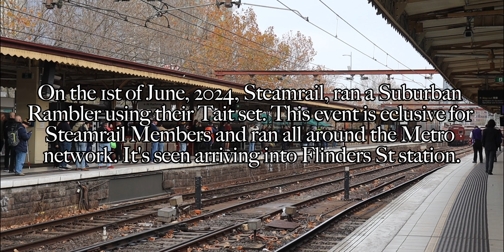Red Rattler around Melbourne | Suburban Rambler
On the 1st of June, 2024, Steamrail ran a Suburban Rambler event using their Tait set. This tour ran around Melbourne on 4 different Metro lines. Thanks to @joshplaysonyt4481  for the clip of the Tait departing Flinders St (my camera decided to fail)

Filmed 1/6/24